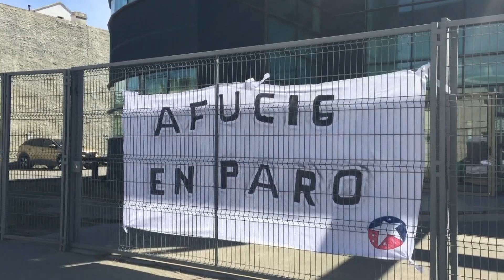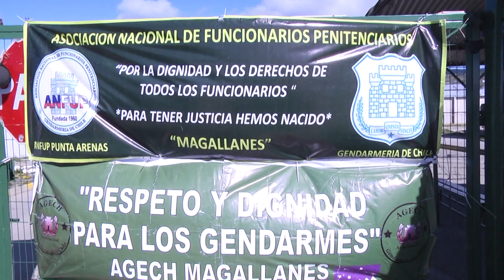Funcionarios Gendarmería - ITV Noticias